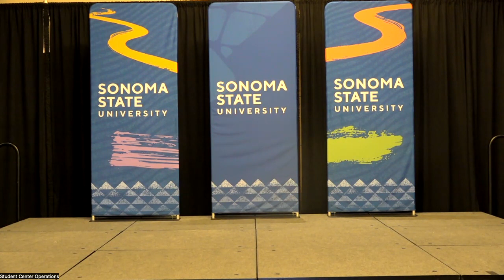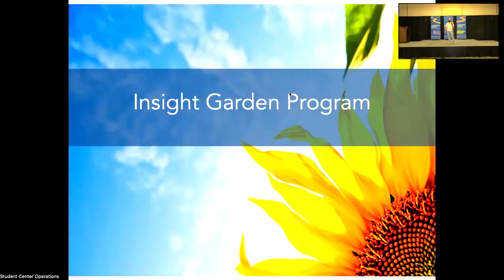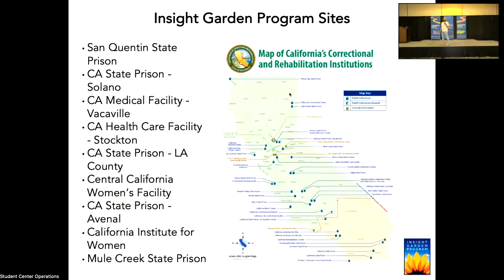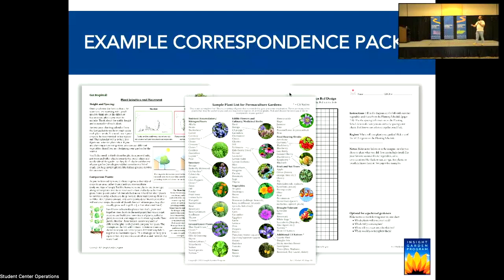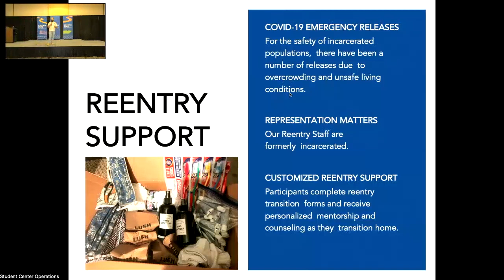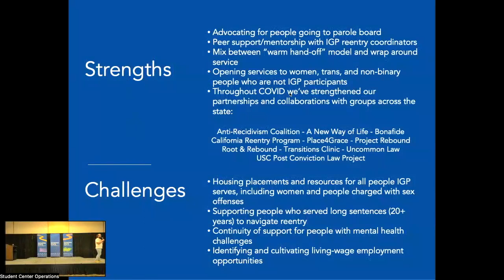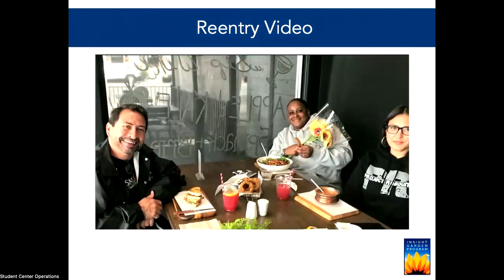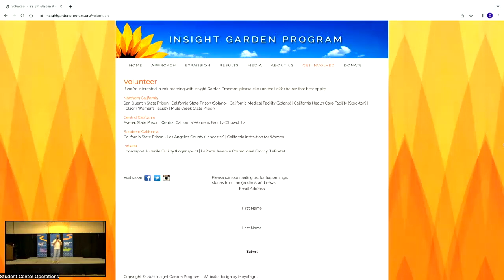Cultivating Ecosystems of Care in Prisons and Beyond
In a discussion of the Insight Garden Program Andrew Winn discusses the work he does helping incarcerated individuals to reconnect with their communities through vocational gardening.